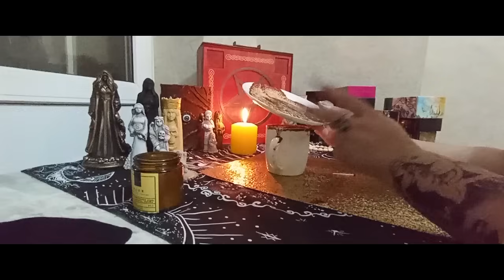СПЛЕТНИ И ИНТРИГИ ПРО ВАС🤯🤯 ВОТ ЭТО ДА. ГАДАНИЕ ОНЛАЙН🪅💚